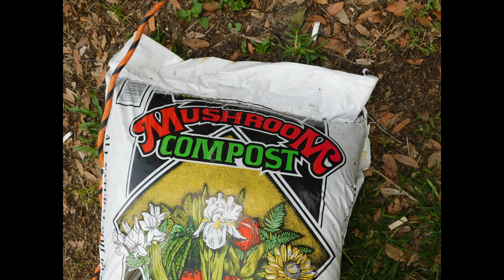enriching sandy soil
making sandy soil better